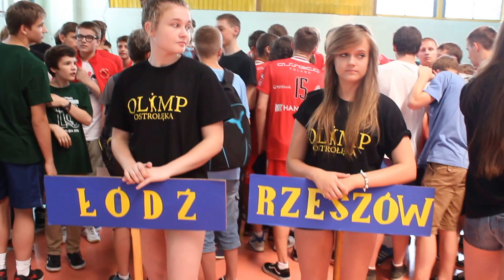Uroczyste zakończenie VIII Memoriału Arkadiusza Gołasia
Uroczyste zakończenie VIII Memoriału Arkadiusza Gołasia przez dyrektor Gimnazjum nr 1 Jolantę Gawarkiewicz.